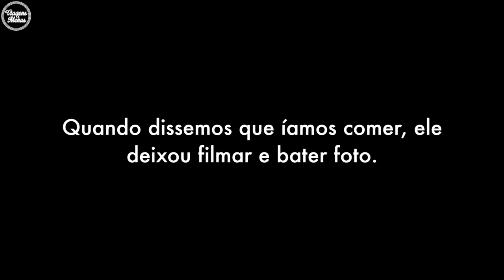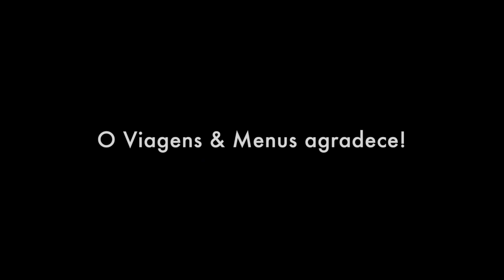VM na Tailândia: comendo insetos em Bangkok!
Muita gente tem curiosidade de saber como são esses insetos comestíveis na Tailândia. Fizemos um post com essa e muitas outras informações para quem vai para lá! Acesse